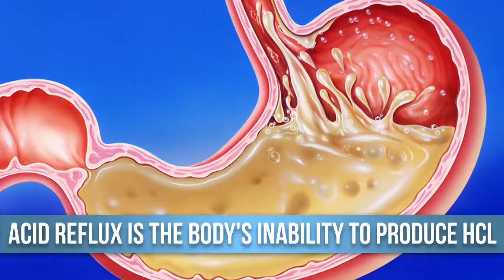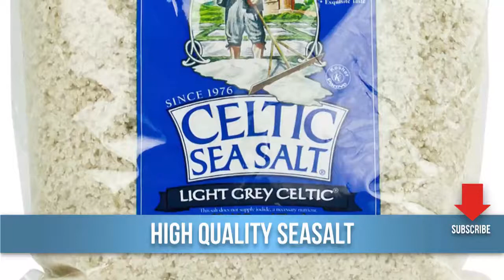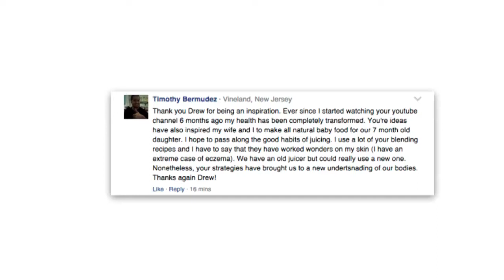How To Treat Acid Reflux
how to treat acid reflux. Are you one of the millions of Americans suffering from acid reflux? Did you know actually 50%of America suffers from this? Billions of dollars are spent every single year on thingsto suppress that acid reflux right? Those burps that you get up acid coming in your mouth.  I don’t want you to be spending you’re money on this stuff and I know the companiesthat produce it are gonna hate me from making this video but you have to really understandwhat the root cause of the issue is.  It’s not the fact that you’re making too muchacid, acid reflux right? Some people think that.

They’re burping it up, they feel likethey’re making too much it’s actually the opposite of that.  Acid reflux is actuallyyour body’s inability to produce as much HCl or which the hydrochloric acid in yourstomach is it needs to digest the food and to maintain that homeostasis of the gut.  Oftenacid reflux is the sign of age pylori.  So I’m gonna show you some easy in naturalways that you can start implementing right away to hopefully make us inside feel better,have more energy and not to worry about acid reflux.  It can be embarrassing, you know youget the burps, the hiccups, stomach the heartburn, you have to take up your medication and haveit before you eat a meal can be pretty inconvenient and if we do anything at FitLife TV it’sto bring more inconvenience to you.

What can we do? In a second I’m gonna show you juicerecipe that will really help with it but first let’s talk about tangible tips, tools andstrategies that you can implement in your life.  So number one, I want you to start eatingunprocessed foods, foods from the farm, food from the land not from some plant that they put in boxes that sits on shelves for years with the stability life this to the roof. Got to start eating healthy foods from the farmers market, from whole foods preferablyorganic if you can get your hands on it.  Number two, probiotics.  Your gut bacteria changesevery 20 minutes.

80% of your immune system comes from your gut, 90% of the serotoninwhich is that happy chemicals produced in the gut so you wanna make sure that you’refeeding yourself good probiotics as well as prebiotics, restricted starches.  Things thatlike the celery, of this, feeds that good bacteria coz you are not what you eat, youare what you are what your bacteria eats in your body which produces that healthy colony. Number three is fermented foods.  Fermented foods are absolutely amazing and they helpfeed that good bacteria in your gut.  Number four is high quality sea salt.  Celtic seasalt has over 88 trace minerals in it or you could get pink Himalayan Sea salt and it’sabsolutely amazing for you.  I want you to start eliminating food triggers.  Food triggersare things that we talked about with our coaching students that can trigger allergies such assugar, dairy, wheat, alcohol, caffeine are more common food triggers so I want you tostart eliminating those as well.  Number six is one of my favorite things, we made a blogpost it was 99 things apple cider vinegar is good for.

Yeah 99 things apple cider vinegaris good for.  This stuff is absolutely amazing! I try to get one or two tablespoons a day,mixed up a little bit of water.  It’s gonna give you more energy, it’s going to helpbalance out that internal digestive system.  One thing I’d recommend is if you do haveacid reflux maybe try putting a teaspoon or a half a teaspoon of this in water and drinkingit 10 minutes before meal.  It’s gonna help build more HCl in your stomach so that youcan digest the food.  Alright so those are the six things, we’re now gonna make a juicerecipe.  Come on over here, what do we got? We got one cucumber, three stalks of celery,some collard greens and you know I love this things, we have a half of a Granny Smith apple,green apple has a little bit less sugar than red apple.